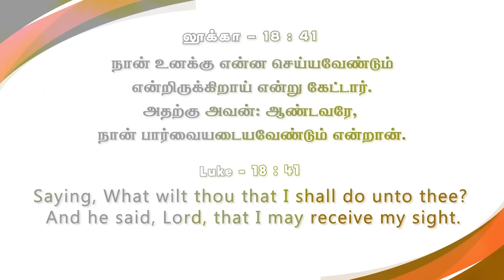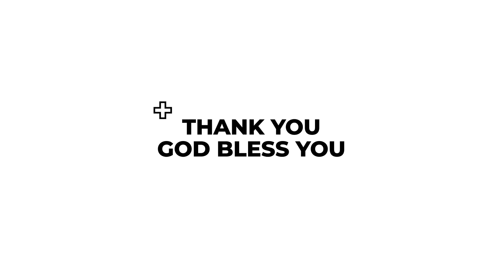உன் நிலைமை நிச்சயமாய் மாறும் | கிருபையும் சத்தியமும் | EP - 626 | Daily Manna | JOHNSAM JOYSON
Church Timings:

Sunday service Timings:
1st Service - Morning 6 am
2nd Service - Morning 9:30 am

Our Address:
Full Gospel Pentecostal Church,
174, Church Street,
Vettoornimadam, Nagercoil-629 003,
Kanyakumari District,
Tamilnadu , India.